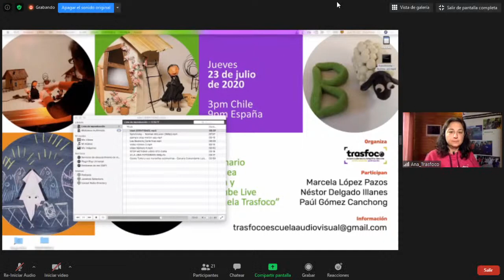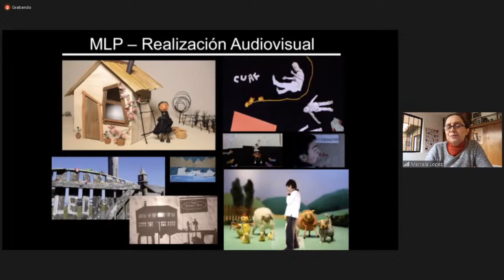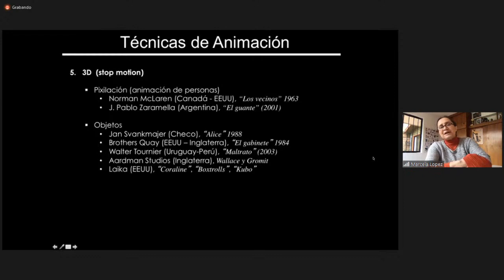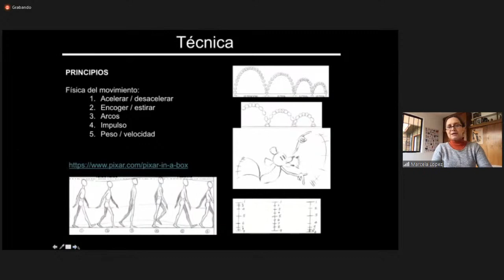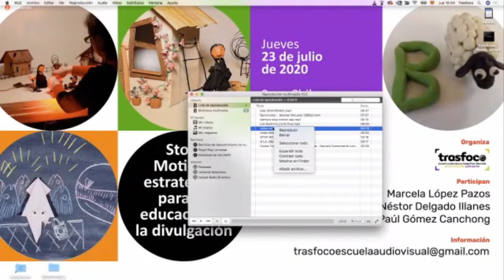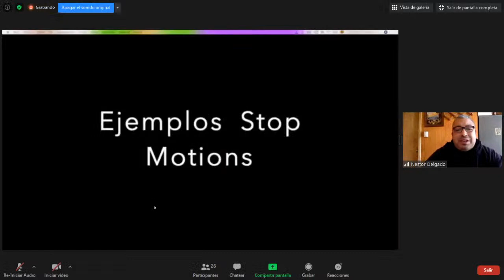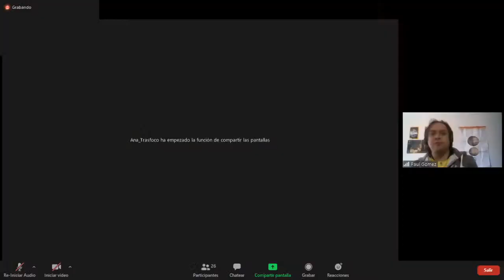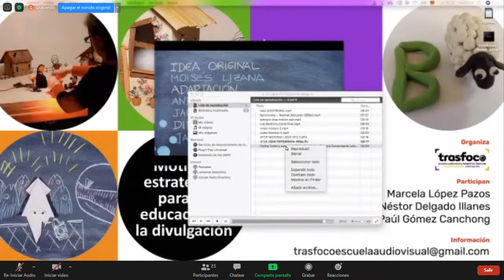Stop Motion: estrategias para la educación y la divulgación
Seminario desarrollado el día 23 de julio de 2020 para introducir a la técnica de Stop Motion y sus aplicaciones en procesos educativos y de divulgación.

Si quieres acceder a los materiales compartidos por este seminario puedes acceder a través de este enlace

El Stop Motion es una técnica de audiovisual que permite generar videos con sensación de movimiento a través de proyectar una sucesión de fotografías estáticas (24 a 30 por segundos). Cada fotografía implica una leve variación de los personajes u objetos en su cambio o movimiento, con respecto a la fotografía anterior o posterior. Al proyectarlas de manera rápida se produce la ilusión de movimiento, gracias a la persistencia retiniana que hace que cada imagen quede guardada en el cerebro unos fragmentos de segundo.

Programa

Bienvenida y presentación

“Introducción a la producción y realización audiovisual con la técnica de Stop Motion”. Ponente: Marcela López Pazos. Realizadora Audiovisual y tallerista en Stop Motion. Minuto 7:56

“Stop Motion y su aplicación en procesos educativos transversales”. Ponente: Néstor Delgado Illanes. Profesor de arte en Liceo Santo Cura de Ars, comuna de Máfil. Minuto 51:54

“Posibilidades del Stop Motion para divulgación científica con escolares”. Ponente: Paúl Gómez Canchong. Oceanógrafo. Divulgador en COPAS Sur-Austral. Universidad de Concepción. Minuto 1:10:30

Coloquio. Minuto 1:26:35